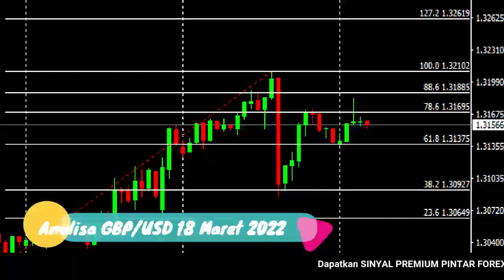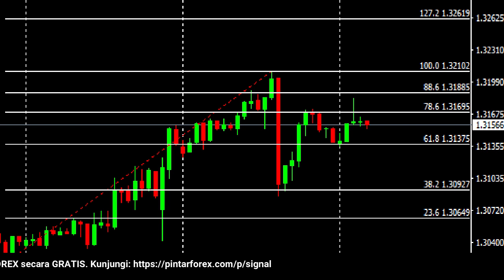🔴 LIVE: Analisa Forex Hari Ini 18 Maret 2022 Waspadai GBP-USD Berpotensi Bullish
"Analisa Forex Hari Ini 18 Maret 2022 Waspadai GBP-USD Berpotensi Bullish